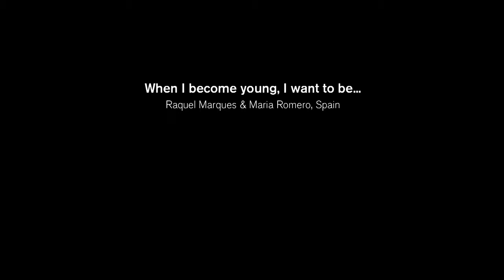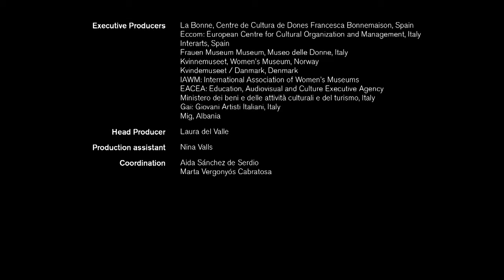“De pequeña quiero ser” – Raquel Marques y Maria Romero, España (She Culture -video 2/5)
A los 12 meses, niños y niñas tienen una preferencia similar por las muñecas (57,2% de las niñas comparado con el 56,4% de los niños).
¿Una escuela libre está libre de los roles de género?

At the age of 12 months, boys’ and girls’ preference for dolls was similar (57,2% of girl looked at the dolls compared with 56,4% of boys).
Is a free-school gender-free?

Segundo de los cinco vídeos sobre la sexualización de los juguetes, realizados en el marco del proyecto She Culture, que tiene por objetivo investigar el apoyo y visibilidad proporcionada a las mujeres a través de su participación activa en el campo del arte, la cultura, la educación y la formación permanente.

Interarts y el Centre de Cultura de Dones Francesca Bonnemaison, La Bonne, son los socios españoles del proyecto, junto a organizaciones de Italia, Dinamarca, Noruega y Albania. She Culture está liderado por Eccom-Centro Europeo para la Organización y Gestión Cultural y financiado por el Programa Cultura de la UE.

Los vídeos han sido creados por cinco artistas –uno/a por cada país implicado/a en el proyecto-:

“Fe-male” – Teresa Sala, Italia
“De pequeña quiero ser” – Raquel Marques y Maria Romero, España
“A journey through a playscape” – Berit Steenstrup, Noruega
 “Just a minute in Villa Savoy” – Sine Vadstrup Brooker, Dinamarca
“Anna a doll’s story” – Erenik Beqiri, Albania

The second one of the five videos on the sexualization of toys made in the project She Culture, which aims to research the support and visibility provided to women through their active role in the field of art and culture, of education and lifelong learning.

Interarts and the Women's Culture Centre Francesca Bonnemaison, La Bonne,
are the Spanish partners of the Project, with organizations from Italy, Denmark, Norway and Albania. Culture She is led by  Led by ECCOM-European Centre for Cultural Organisation and Management and funded by the EU Culture Programme.

Each video has been directed by a young artist from each of the countries participating in She Culture

“Fe-male” – Teresa Sala, Italy
“De pequeña quiero ser” – Raquel Marques y Maria Romero, Spain
“A journey through a playscape” – Berit Steenstrup, Norway
 “Just a minute in Villa Savoy” – Sine Vadstrup Brooker, Denmark